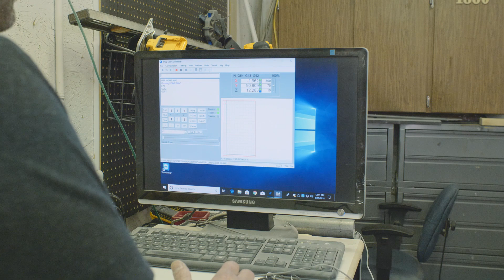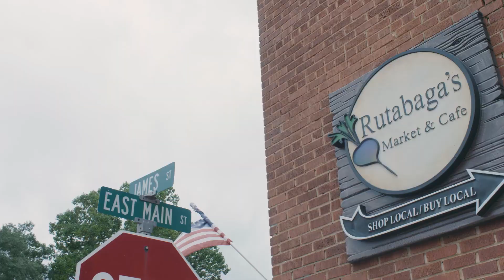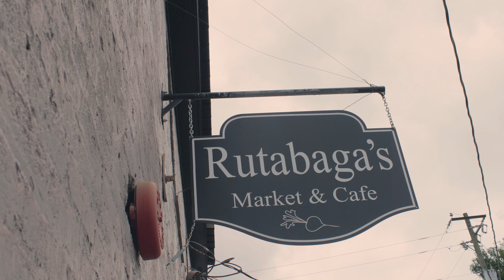Out & About with Moore Art Studios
Visit Chris from Moore Art Studio in Georgia with RouterBob. Chris talks about his business, his ShopSabre CNC system, and the experience that goes along with it all.

We feature cutting in different materials such as wood, plastic, aluminum, and other various steels.

For over 20 years, ShopSabre CNC has provided businesses and hobbyists with the best CNC machines at the best value. By focusing on unbeatable customer service and high-quality products built in the USA, we’ve grown from a single machine built at home to one of the most trusted CNC machine manufacturers in the country.

Since building our first machine two decades ago, we now have over 5,100 CNC routers, plasma, and laser engraving machines in a wide variety of industries in over 30 countries. Our success is a result of our commitment to developing a better way to build CNC machines and support our customers.